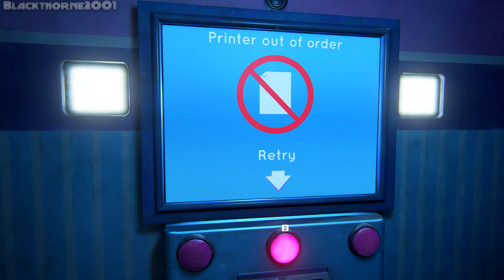The Last of Us Part 1 {Left Behind} [PC] EP4 {Fun And Games}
Developer: Naughty Dog
Publisher: Sony Interactive Entertainment
Release: March 28, 2023 (PC Released Date)
Genre: Action-Adventure
Platforms: PS5, PC

► CPU: AMD Ryzen 7 5700X
► CPU COOLER: Deepcool LS720 AIO Liquid Cooler
► MB: Gigabyte X470 AORUS Ultra Gaming
► GPU: PNY RTX 3060 TI Uprising LHR
► PSU: Seasonic FOCUS GX-750 80+ Gold Fully Modular
► CASE: Coolman Robin III Dual Chamber Gaming Case
► HDD: Seagate Barracuda 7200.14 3TB
► SSD: Samsung 970 EVO Plus 1TB NVMe
► SSD: Seagate WD Blue SN500 NVMe M.2 2280 PCI-E Gen3
► SSD: ADATA XPG SX8200 PRO 512GB PCIe GEN3X4 NVMe M.2 2280
► Controller: Xbox One Controller [PUBG Edition]
► Controller: Xbox Series X Wireless Controller [Pulse Red]
► Controller: Playstation 5 Dualsense Controller [Midnight Black]
► Controller: Gulikit KingKong 2 Pro Controller
► OS: Windows 11 Pro 22H2